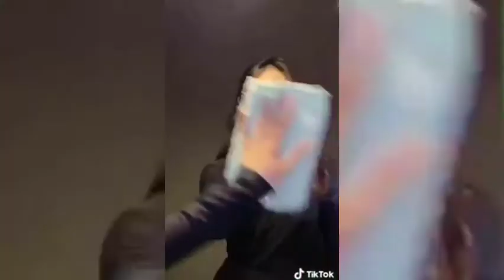WIPE IT DOWN Challenge! | Sexy Tiktok Compilation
Wipe It Down Challenge | Sexy Tiktok Video Compilation

thanks!